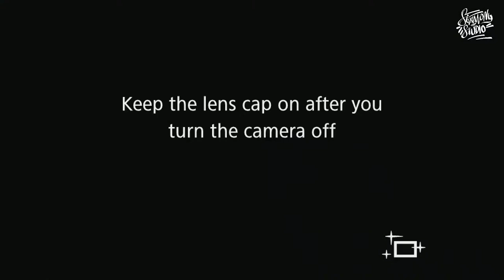Funeral || Oommen Yohannan (64)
Sivamony Studio -